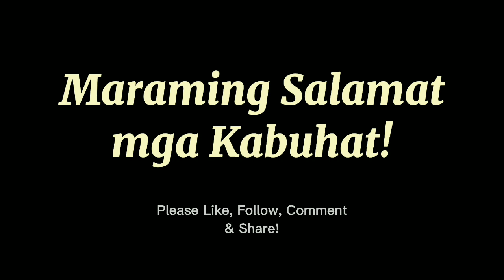Mag legs tayo mga kabuhat gamit ang mga DIY na mga bayo galing ilog hahaha